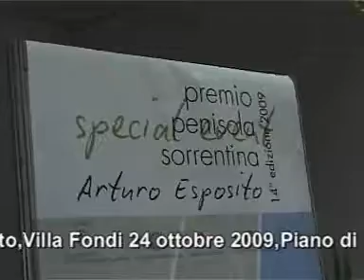artistitv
PREMIO ARTURO ESPOSITO PIANO DI SORRENTO 24 OTOBRE 2009